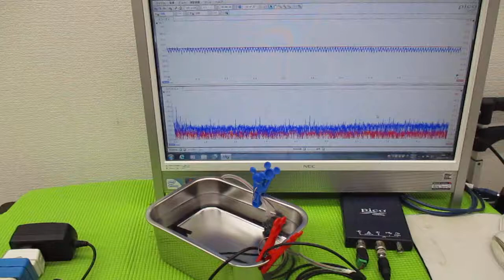オリジナル超音波プローブを利用した「音響流」制御技術 ultrasonic-labo